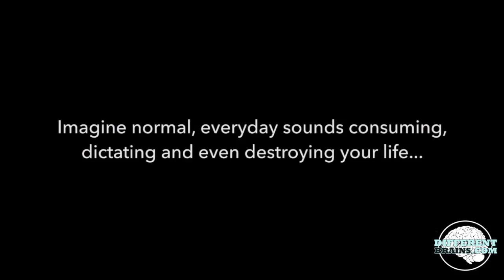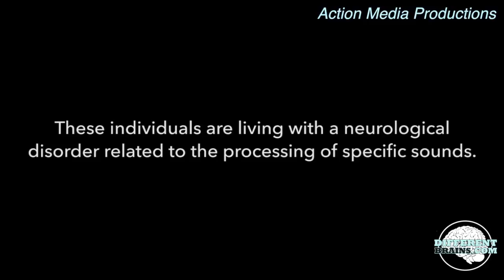Week in Neurodiversity – Sailing Away With Autism (8/5/16)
THE WEEK IN NEURODIVERSITY
The neurodiversity news show, presented by DifferentBrains.com

Hosted by Mike Nickas

In this episode, robots assist with epilepsy, Jim Jeffries talks about having autism at age 36, and can parrots help with PTSD? All these stories in more in this week's episode!